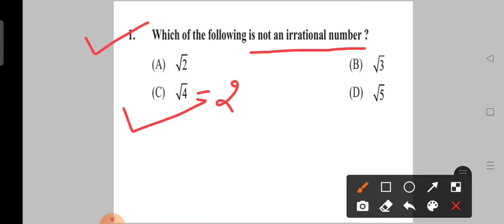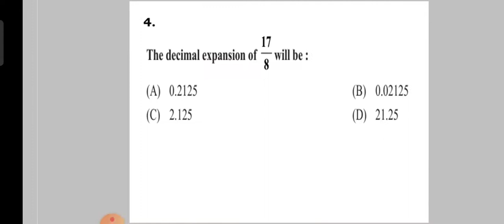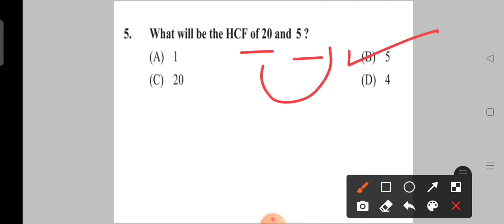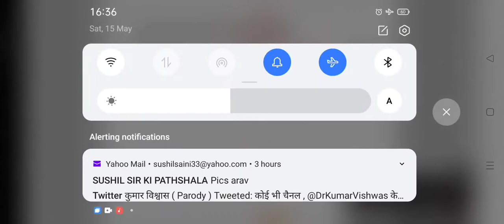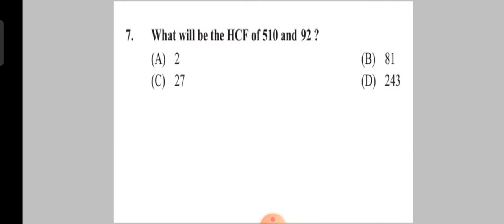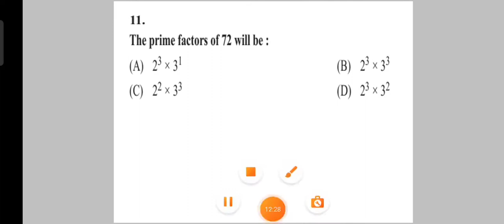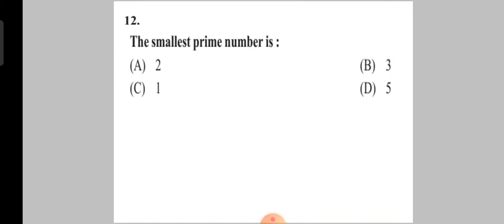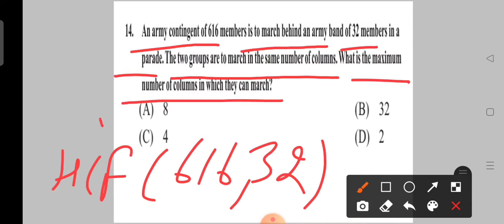CLASS-10 MATHS CH-1 REAL NUMBERS IMPORTANT MULTIPLE CHOICE QUESTIONS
IMPORTANT MCQ CLASS-10 MATHS CH-1 REAL NUMBERS